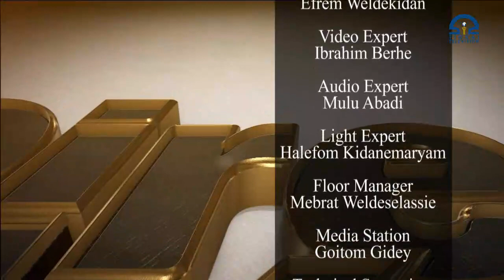Direct Talk with Feven Teklehaimanot on Sexual Violence Part One